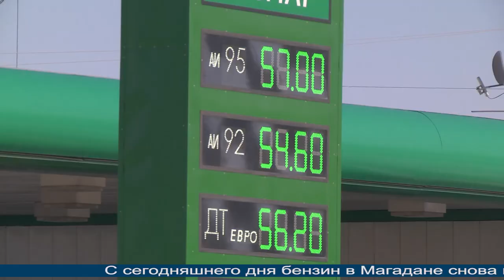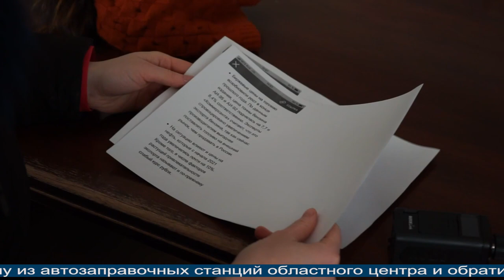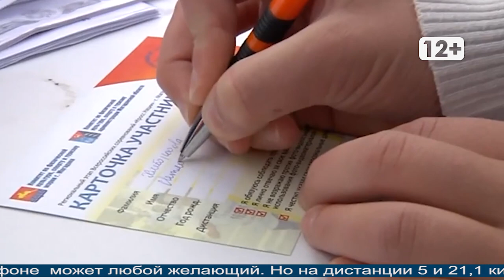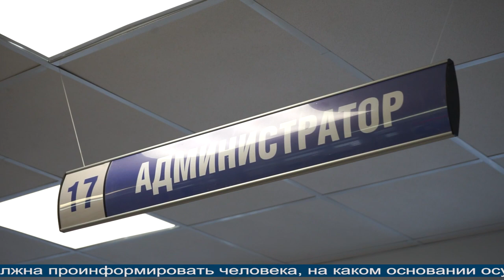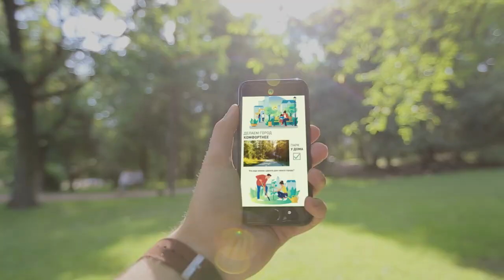Магаданское время jn 26.03.2021